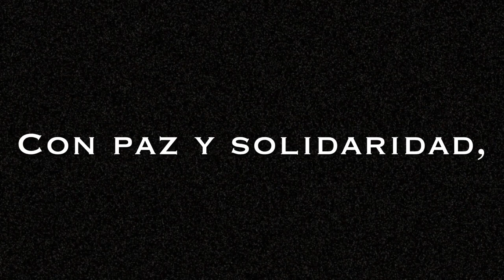"Mis manos" Fundación Yehudi Menuhin España. 25 Aniversario